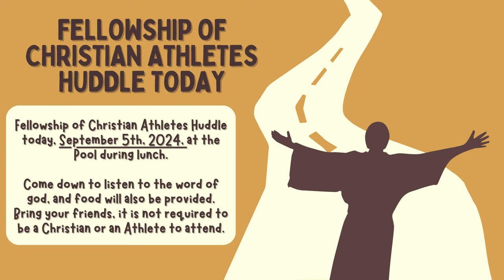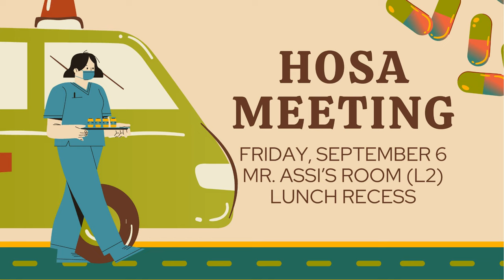09/05/2024 KVIKS News Bulletin